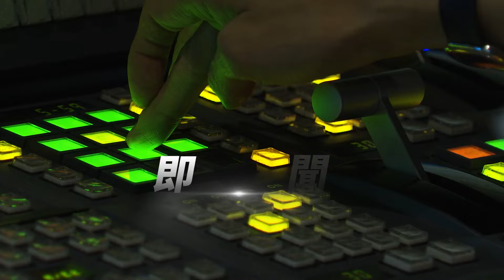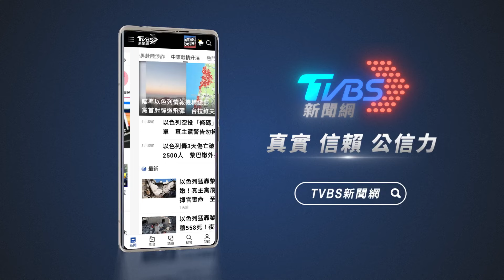Energy、鄭中基...大咖明星高雄開唱 港都今年已累30億演唱商機｜TVBS娛樂頭條｜TVBS新聞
男團Energy復出後從台北小巨蛋唱到高雄巨蛋，而日前宣布因個人因素要暫別歌壇的鄭中基，9月底高雄的兩場演唱會，也將成為他休息前的最後演出，有越來越多表演團體都選到高雄開唱，光去年高雄就舉辦了117場演唱會，帶動人潮和周邊商機，創造超過45億產值，而今年到8月為止也已舉辦超過96場，累積觀光產值約30億，港都成為除了台北外的另一個演唱之都